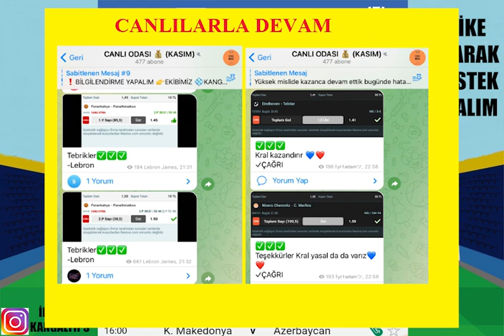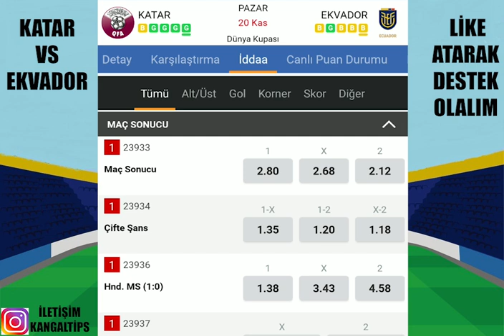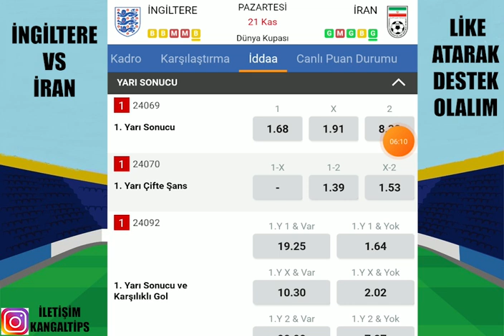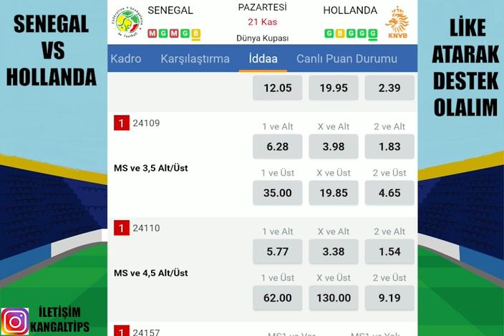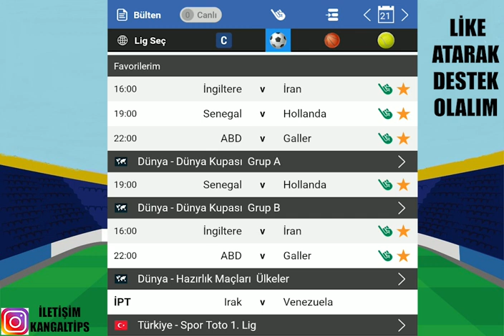DÜNYA KUPASI İLE ! 21 KASIM 2022 İDDAA TAHMİNLERİ